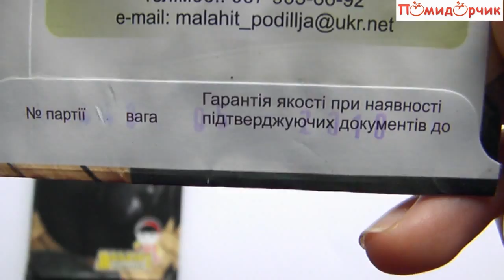Семена Баклажана Гелиос - Помидорчик